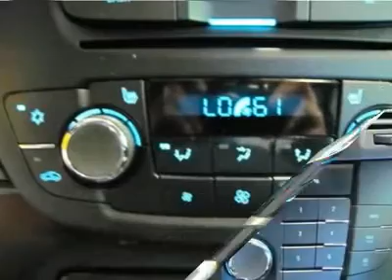2011 Buick Regal - 4dr Car Waterloo Iowa U20532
2011 Buick Regal

LOW MILES, NICE UNIT